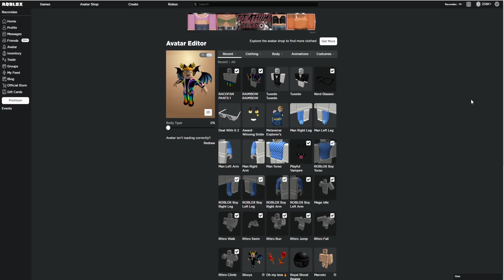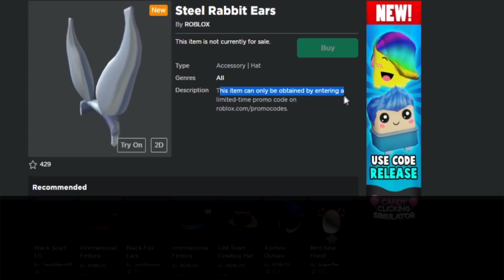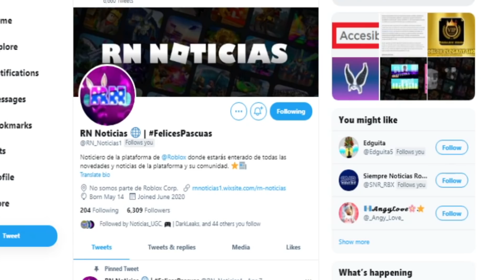[leak] NUEVO PROMOCODE DE ROBLOX (Steel Rabbit Ears) METAVERSE CHALLENGE 2021!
✅ El nuevo promocode de roblox 2021 ha salido al catalogo y será para compensar el egg hunt 2021 de Roblox. El nuevo evento metaverse challenge tendrá uno de los mejores promocodes activos de roblox de ahora, unas orejas metálicas!
Además tendremos lo más probable Ropa Gratis Durante el evento Metaverse challenge de Roblox!

⭐ USA el Código RACONIDAS Al Comprar tus Robux -Gracias Wapeton@s
⚔️ ROBLOX: Raconidas
✅Grupo de Roblox:➜ Racoamigos
✅TikTok➜ @RaconidasOfficial